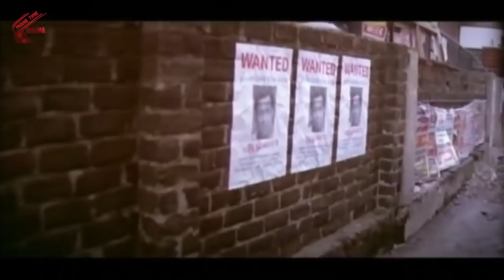ఈ అమ్మాయిని బెడ్రూమ్ లో ఏం చేసాడో చూడండి | Jayam Ravi, Kamna Jethmalani Super hit Movie | Part 3/13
WAtch : ఈ అమ్మాయిని బెడ్రూమ్ లో ఏం చేసాడో చూడండి | Jayam Ravi, Kamna Jethmalani Super hit Movie | Part 3/13 | Telugu Cinema

Lovescenes